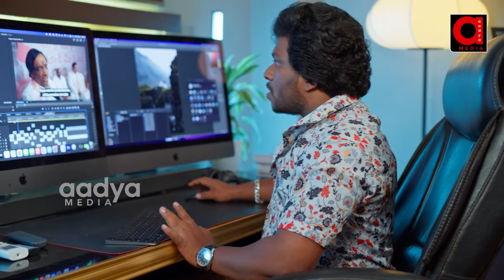హీరో లేని సినిమా ఎట్లుంటదో... లీడర్ లేని కాంగ్రెస్ పార్టీ కథ ఇట్లుంటది || Aadya TV